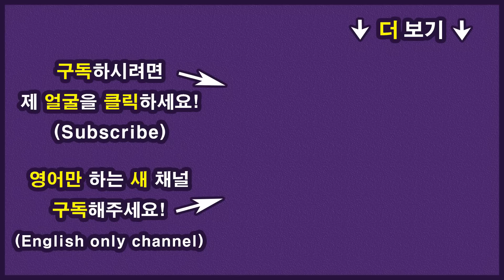영국, 미국, 아일랜드 발음차이 도전! (089/365)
옆집 사는 영국친구 에밀! 1년 동안 매일 오후 9시에 영상을 올리는 도전 중입니다! 저와 1년 동안 함께 갑시다!!

제 정보
이름: 에밀
국적: 영국
생일: 92/05/31